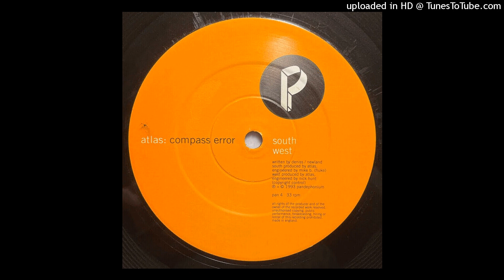Atlas - Compass Error (South) [Pandephonium - pan 4]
Atlas - Compass Error

Label: Pandephonium - pan 4
Format: Vinyl, 12", 33 ⅓ RPM
Country:UK
Released: 1993
Genre: Electronic
Style: Progressive House, Ambient